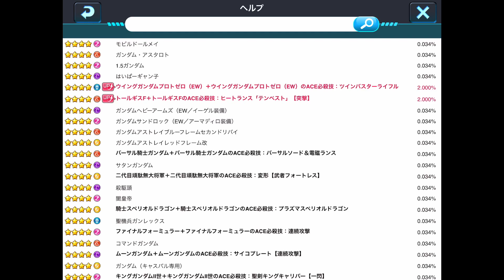【ガンダムウォーズ】大型アップデート記念！SWGF第3弾！このガシャは想定外、引くか引かないか…！【GUNDAM WARS】